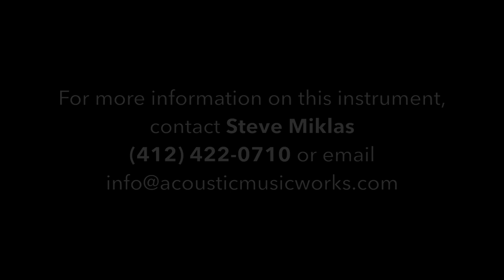Acoustic Music Works - Pleinview Guitars OM, German Spruce, Sacha RW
Played by Aaron Lefebvre.  Listing with photos and description here (sold)